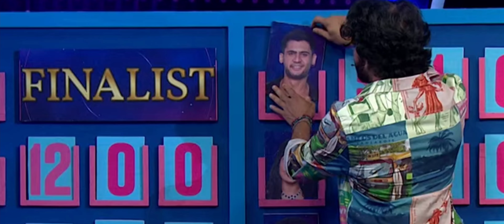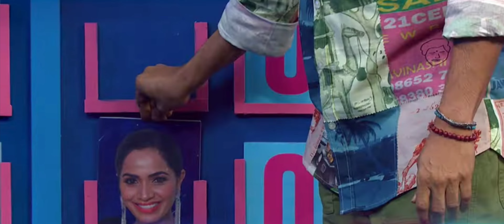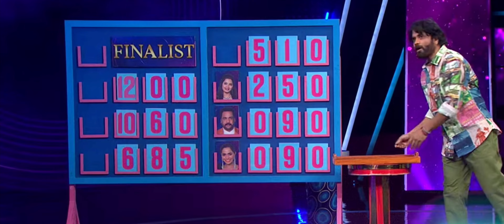Arjun is first Finalist 🔥🔥 | Amardeep finally got House Captain | Bigg Boss 7 Telugu Promo